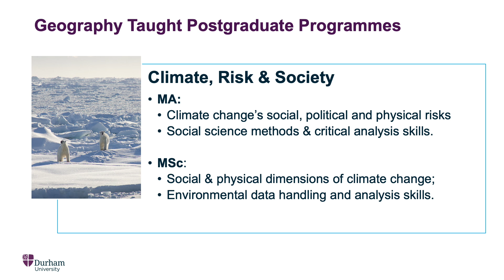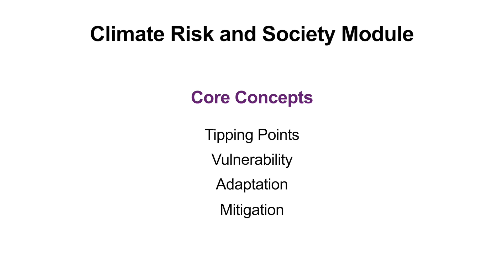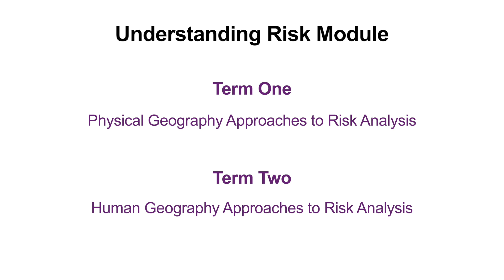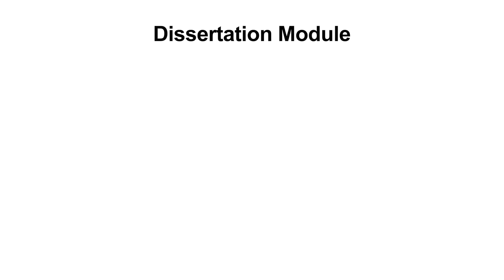Study an MA/MSc Taught Masters Programme in Climate, Risk and Society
Dr Lauren Martin from our Department of Geography gives an overview of the two taught masters programme under our Climate, Risk and Society stream (MA & MSc).

Our MA in Climate, Risk and Society provides an in-depth understanding of how changes in the global climate resulting from human activity are set to pose new risks and challenges to society whether in the form of natural physical events or more indirectly through political activity.

Our MSc in Climate, Risk and Society takes a natural science approach to climate risk. Designed to equip you with an in-depth understanding of how human influence on climate is creating new risks, challenges and greater social vulnerability, it also teaches the necessary skills to develop effective responses to such natural and socio-political threats.

Both programmes are taught within our Department of Geography, a world-renowned hub for research, with postgraduates playing a vital role in our success. Our students engage in original research and gain experience in research-led teaching, working closely with expert staff to advance spatial knowledge that connects theory with real-world practice. With a diverse community of over 100 postgraduate students, we tackle cutting-edge issues across a wide range of geographical topics. Our postgraduate programs are designed to develop advanced research, analytical, and communication skills, preparing you for a successful career in academia, government, the third sector, and private industry.